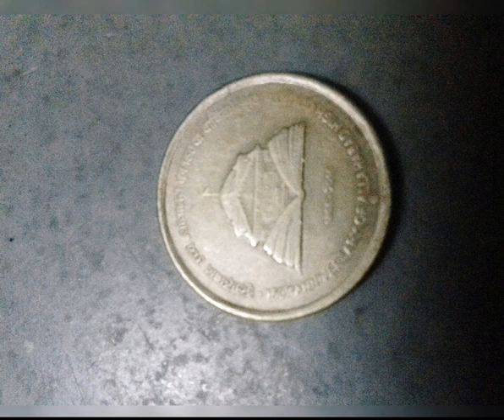150 years old allahabad high court ,special edition of indian coin